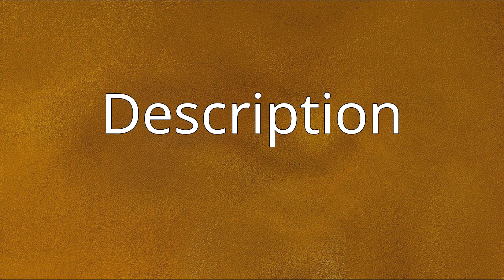Filopaludina filosa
Filopaludina filosa is a species of large freshwater snail with a gill and an operculum, an aquatic gastropod mollusk in the family Viviparidae.